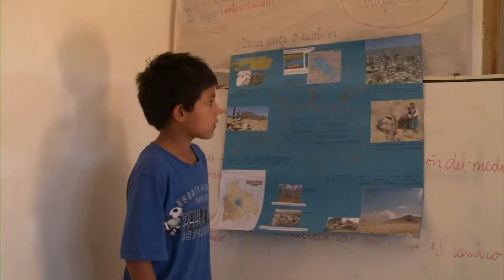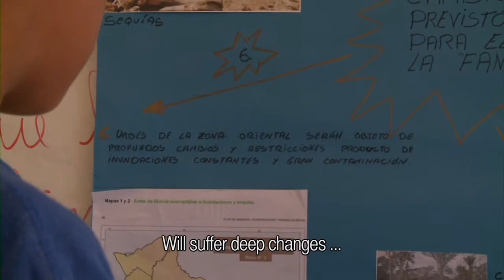BOL368- Bolivia answers to Jan Lighart School 1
Answer to the kids of Jan Lighart School in The Netherlands